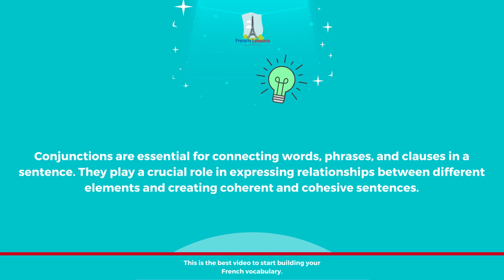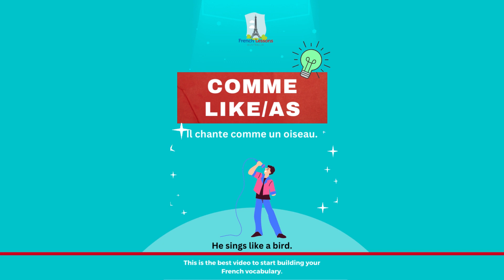10 Must-Know Connectors in French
Learning French conjunctions is important for several reasons:

Sentence Structure: Conjunctions are essential for constructing grammatically correct sentences in French.

They help link words, phrases, and clauses together, creating a coherent and organized sentence structure.

Clarity and Precision: Conjunctions help convey the intended meaning with clarity and precision.

 By using the appropriate conjunction, you can express relationships between ideas, show cause and effect, present alternatives, indicate conditions, and more.

Communication and Comprehension: Using conjunctions correctly enhances your ability to communicate effectively in French.

 It enables you to express complex thoughts and ideas, and it also helps you understand the meaning of sentences and texts when reading or listening to French.

Overall, learning French conjunctions is crucial for building strong language skills, enabling effective communication, and enhancing your understanding and production of the French language in both spoken and written forms.

Check also our French Grammar Online Course; to master your French

MORE ABOUT LEARN FRENCH WITH Amelie'HOW TO SPEAK' FRENCH VIDEO LESSONS

Amelie is a real French teacher with many years experience of teaching French to adults and children at all levels. People from all over the world enjoy learning how to speak French with Amele's popular online video and French lessons. They're fun, friendly and stress-free! It's like she's actually sitting there with you, helping you along... Your very own personal French tutor.

 YOUR FRENCH TO THE NEXT LEVEL

GET SOCIAL WITH Lessons Australia  AND HER STUDENTS